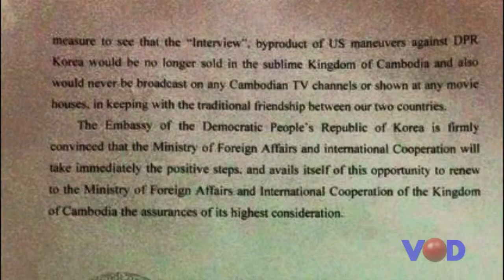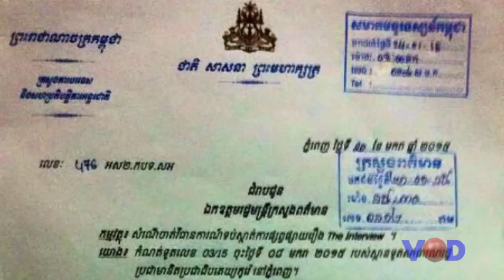​កូរ៉េខាងជើងស្នើ​កម្ពុជា​ទប់ស្កាត់​ការចាក់ផ្សាយ​រឿង The Interview​